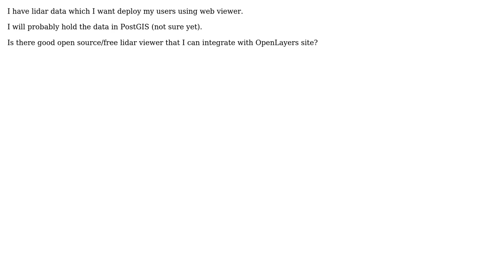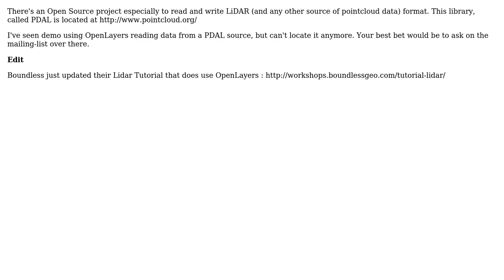GIS: Looking for free / open source Lidar web viewer?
With thanks & praise to God, and with thanks to the many people who have made this project possible! | Content (except music & images) licensed under CC BY-SA | Music | Images & others | With thanks to user PolyGeo user Julien-Samuel Lacroix user Alophind and the Stack Exchange Network Trademarks are property of their respective owners. You are responsible for your own actions.